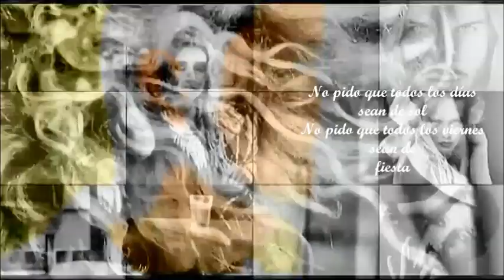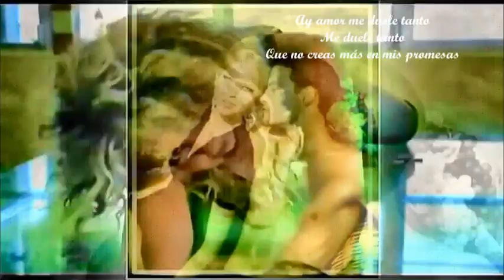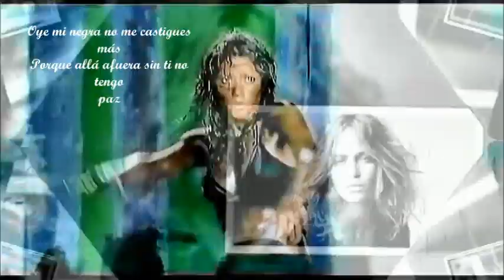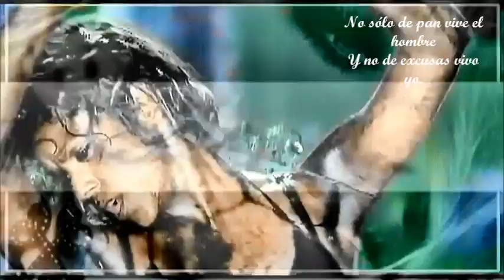Shakira, Alejandro Sanz: La Tortura Para todos mis amigos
La tortura» es una canción interpretada por la cantautora colombiana Shakira, en colaboración con el cantante español de pop Alejandro Sanz, incluida originalmente en el sexto álbum de estudio de la cantante, Fijación oral vol. 1 (2005). Fue lanzado el 12 de abril de 2005 por el sello Epic como el primer sencillo del álbum. Su producción estuvo a cargo de la misma cantante junto a Lester Méndez, mientras que la composición del tema fue realizada por Luis Fernando Ochoa y la cantante.1​ Musicalmente, «La tortura» se adscribe al género pop latino con influencias de dance pop.2​ El sencillo cuenta la historia de una mujer que ha sido emocionalmente «torturada» por su novio infiel, quien la deja por otra, y finalmente regresa pidiendo perdón.